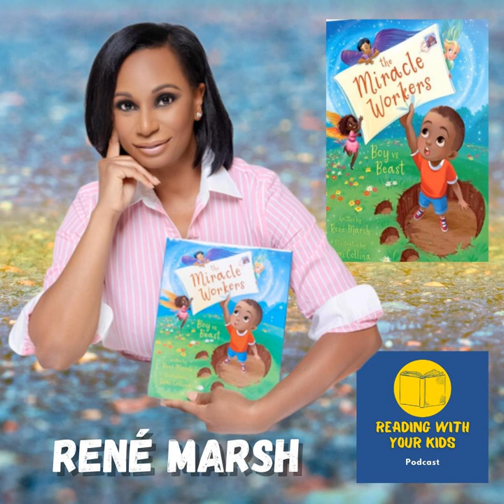Reading With Your Kids - The Miracle Workers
Emmy nominated, CNN correspondent René Marsh is on the ReadingWithYourKids Podcast to celebrate her PictureBook The Miracle Workers: Boy Vs Beast. René tells us she wrote this book on the notes app of her iPhone as her young son Blake battled brain cancer. The book is a lovely story about faith and hope and that René was moved to write because of Blake's love for books.